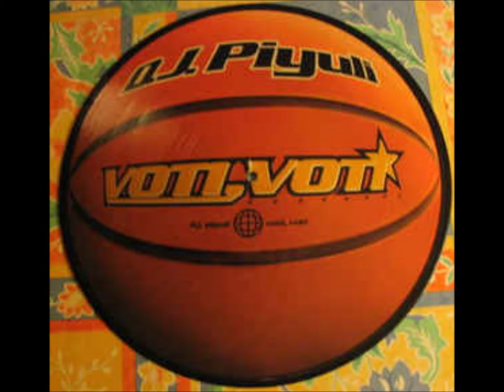Dj Piyuli - Voti Voti (Orginal Mix) (1998)